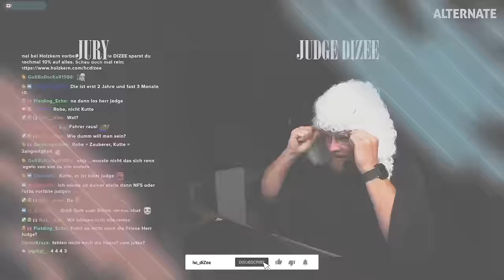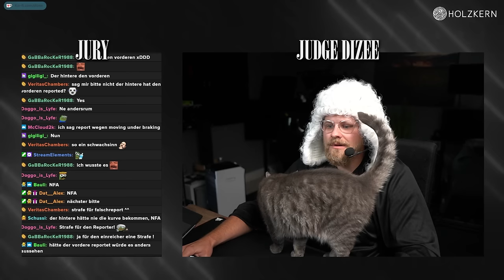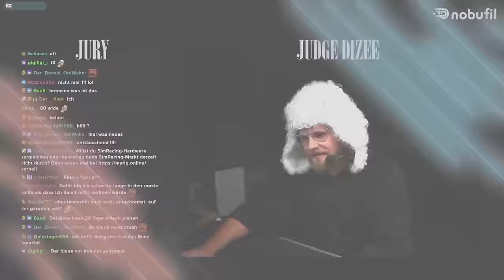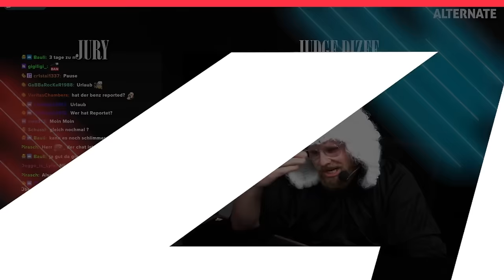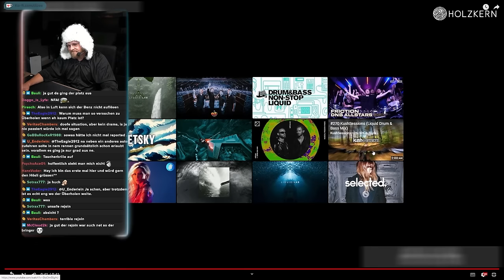Judge Dizee - Der Hammer hat gesprochen